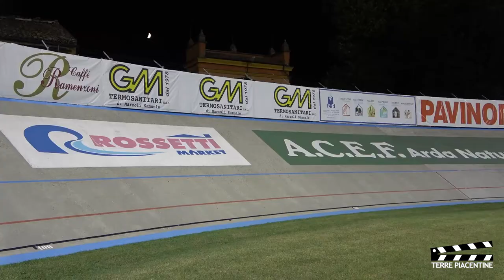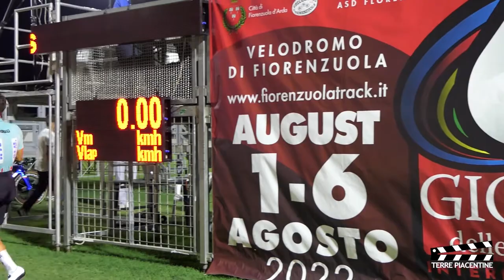Madison 1/3 Men - Fiorenzuola 2022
Madison 1/3 Men. Riprese e montaggio di Luigi Santi e Francesco Missorini